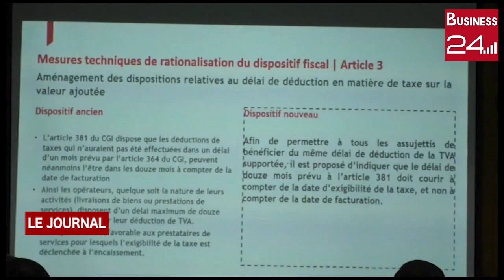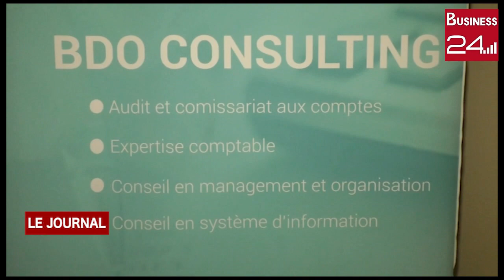ANNEXE FISCALE 2023: La relecture du cabinet BDO consulting